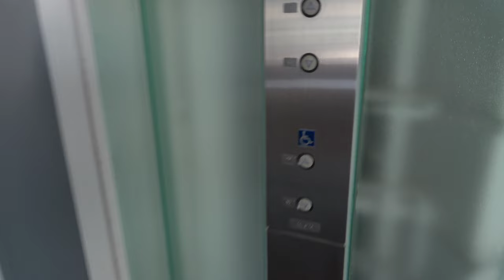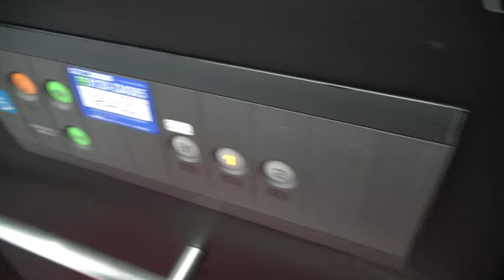[ビッグハート出雲]National OTIS製エレベーター アミバ式秘孔押し1F⇔2F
アミバさんに教えてもらった秘孔押しの練習中。